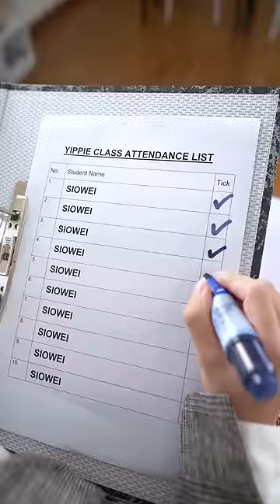If Everyone Had The Same Name